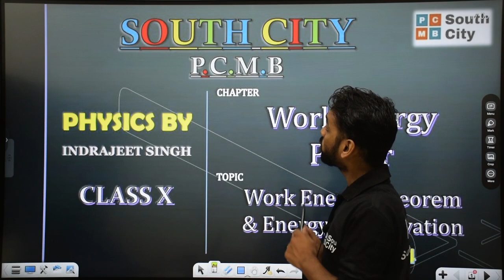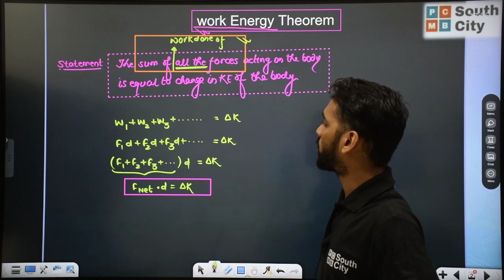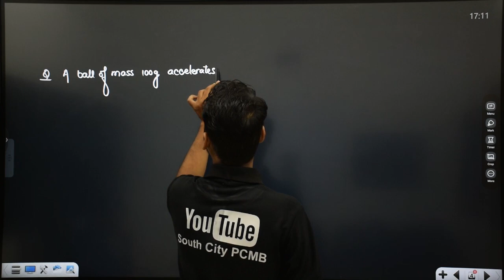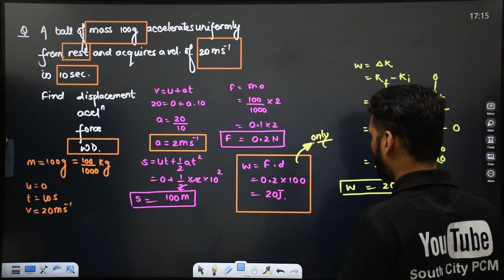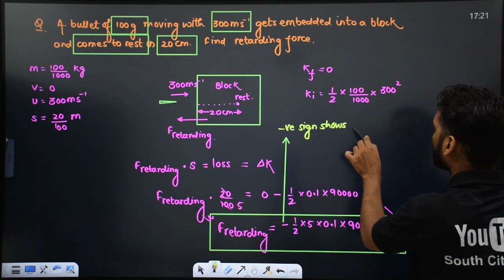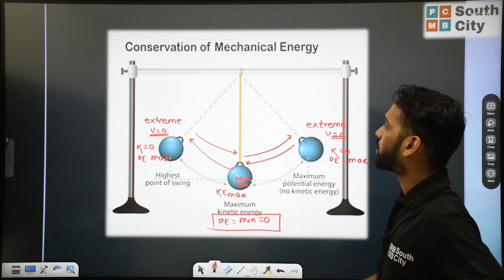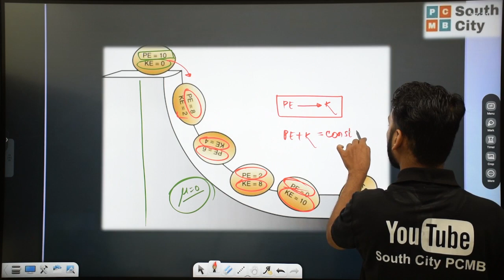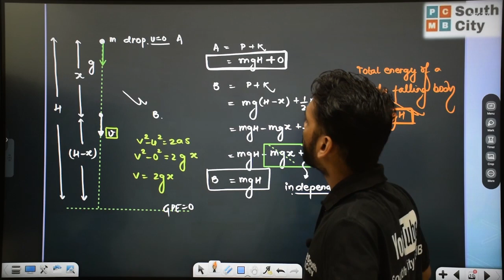Class 10 | Work Energy Power | Work Energy Theorem & Energy Conservation | L-4